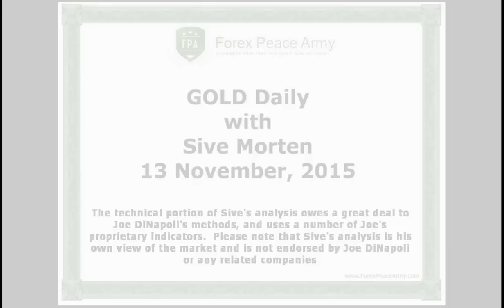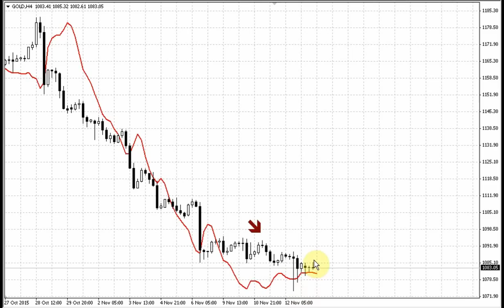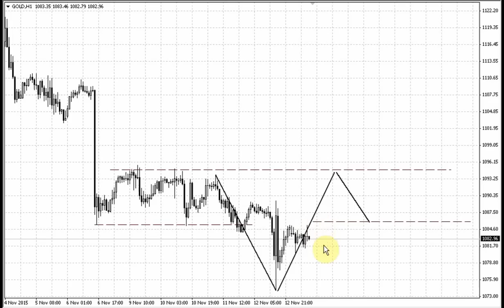Forex Peace Army | Sive Morten Gold Daily 11.13.15